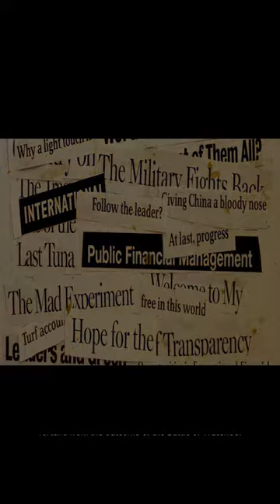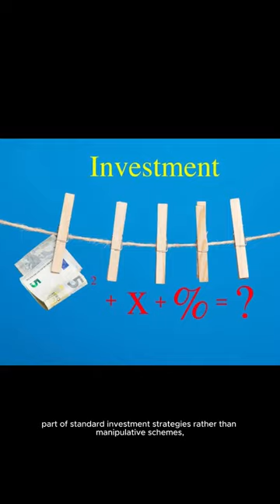Conspiracy Theory About the Rothschild Family -Thuyết Âm Mưu Về Gia Tộc Rothschild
✅  Các bạn hãy ấn nút đăng ký để ủng hộ tôi ra thêm nhiều video hay hơn nữa nhé.